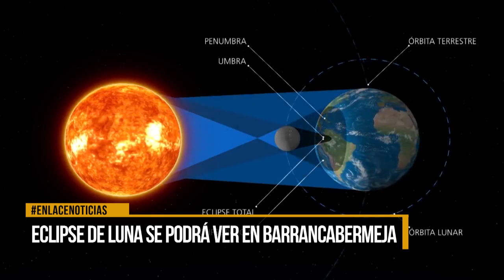Eclipse de luna se podrá ver en Barrancabermeja